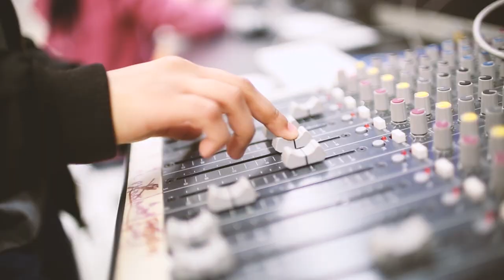Arts On Air Episode 04